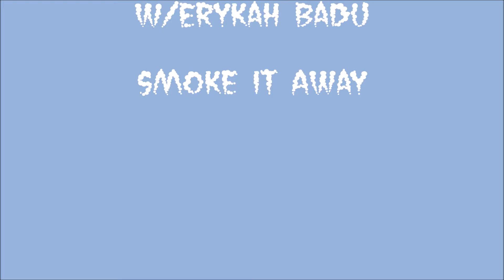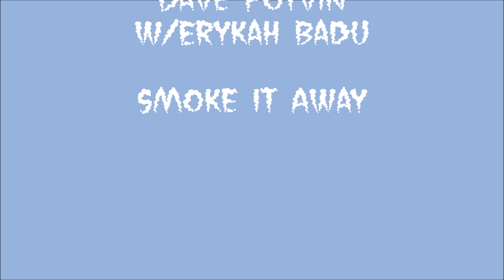Smoke it Away - Dave Potvin Featuring Erykah Badu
So I wrote this song, but I couldn't figure out the Verse, so I chopped up an  Erykah Badu Song and pasted parts of it onto my track. I hope she doesn't see it as an Injustice because I love her music!